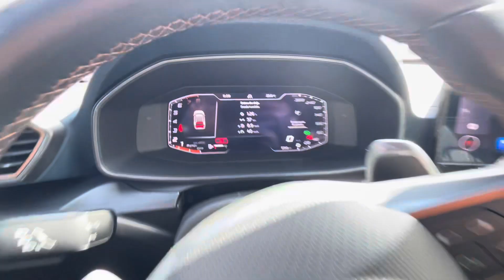Cupra Formentor 2021 en Ships, recorrido